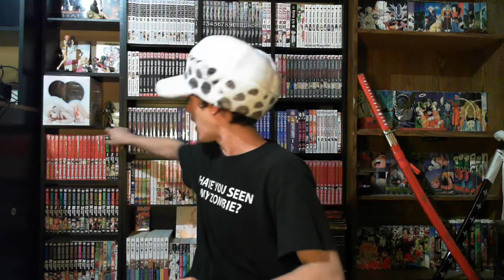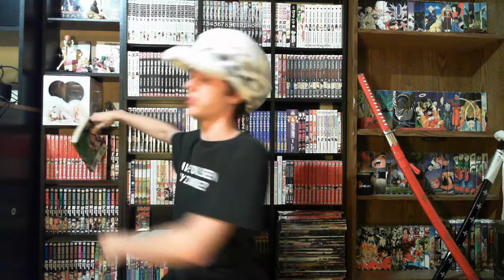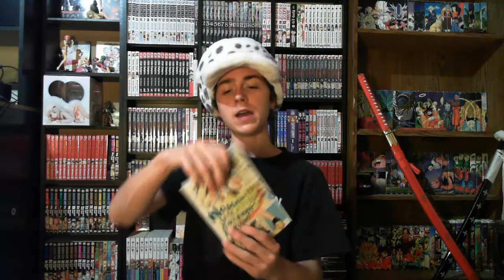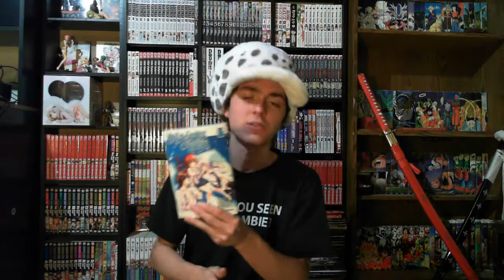Chibi Vlog - Manga Pick Ups and Blue Wig of Love